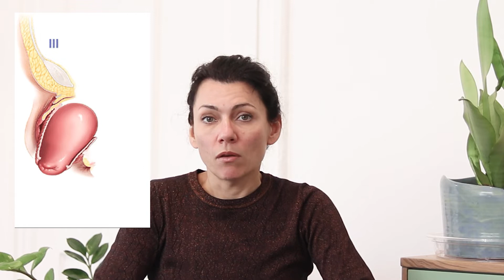Pelvic Organ Prolapse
Pelvic organ prolapse is a condition in which our pelvic organs such as the uterus, vagina, bowel or bladder start bulging or falling out of the vagina. The bladder pushes on the front wall of the vagina and the bowel pushes onto the back wall of the vagina. It is caused by the weakening of the muscles, ligaments, and fascia, which support the tissues that hold those organs in place and in the correct positions.